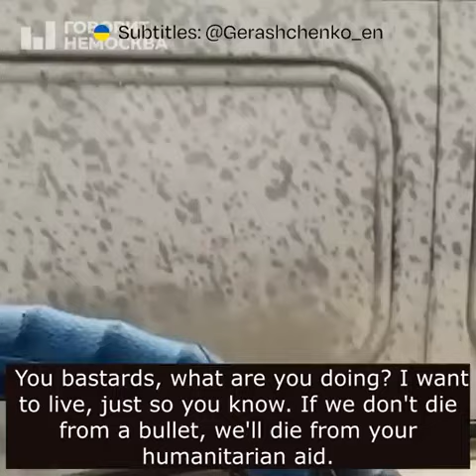If we don't die from a bullet, we'll die from your humanitarian aid, Russian soldiers complain the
We aren't monetized for ad revenue so any donations will be appreciate. casheapp- $hcmgn or through the "supers"